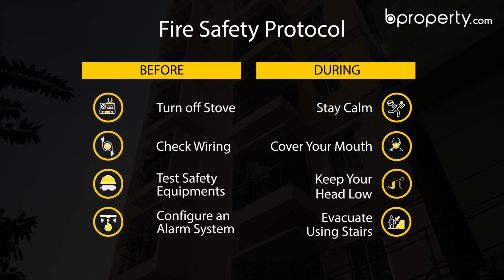Modern 1,100 Sq. Ft. Flat in Mohammadpur | Flat for Sale in Dhaka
A Modern flat in the ever-evolving Mohammadpur is the perfect place for you. Take a tour of this 1,100 Sq. Ft. home and see what awaits you when you move into this ready flat.